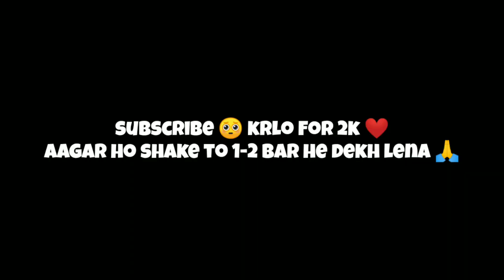Good News⚡For All 🤩🔥 Free Scarfs 💥💦 & Cricketer Bundle!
1.Garena Free Fire Indonesia Live
2.Garena Free Fire Brazil Live
3.Garena Free Fire Brasil Live
4.Garena Free Fire India Live
5.Garena Free Fire Singapore Live
6.Garena Free Fire Thailand LIVE

more ignore tags:-

rip m1887
users after update
free fire ob40 update
top changes in ob40 update
new character
elite alok
mp40 2.0
full review
tonight update
advance server
rip m1014
rip mp40 users
ff
fairy 2m